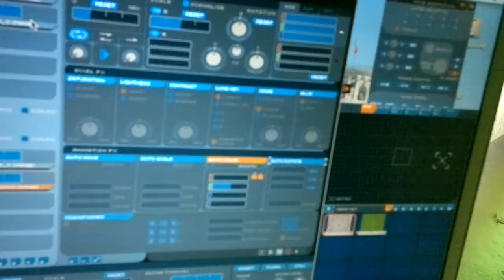Video Mapping Test for Hamlet Exhibition Piece 1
Video I uploaded from my mobile phone of my Video Mapping Test for Hamlet Art Installation I am currently working on for a Exhibition. This is the first test i did of video mapping using Modul8.